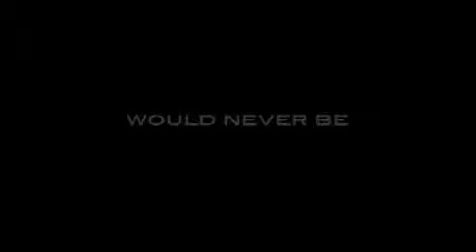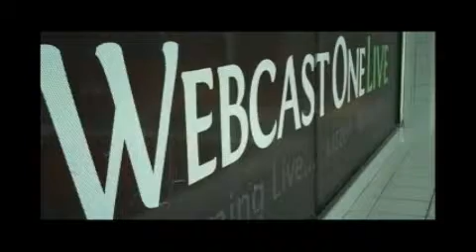Fallon Forum 6.7.13